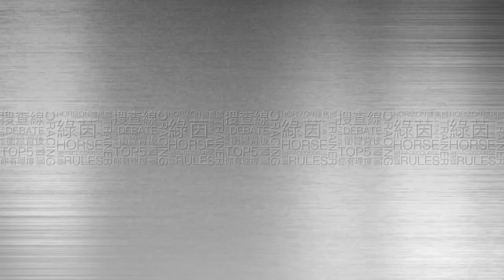17/18 綠茵闖蕩 62B - 沈拿告達理合作無間